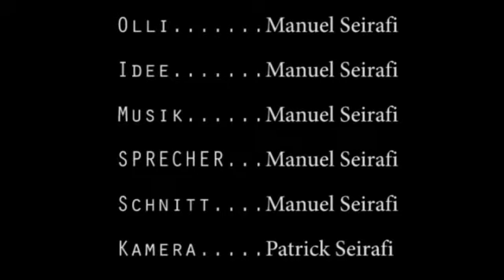Ganz Normal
Ein aus purer Langeweile entstandener Kurzfilm von Manuel Seirafi